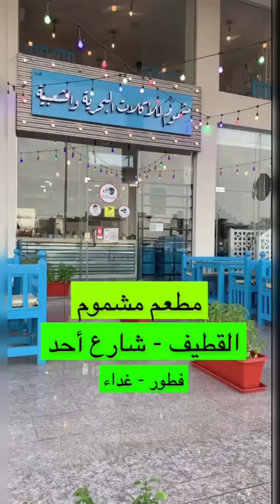مطعم مشموم تاروت